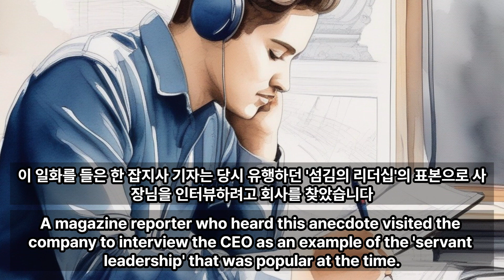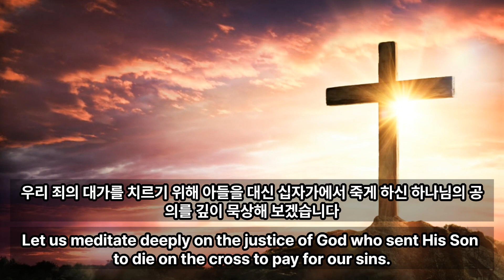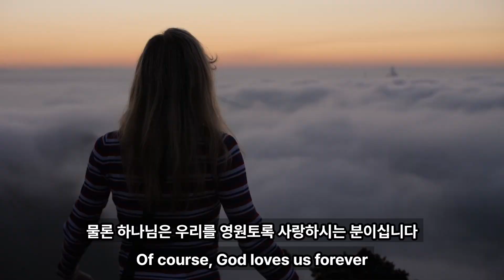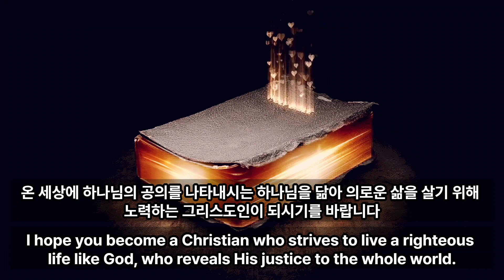[은혜의샘터] 하나님의 공의, God's Justice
삶의 모든 영역에서 하나님이 기뻐하시지 않는 일들은 철저히 쳐내십시오.